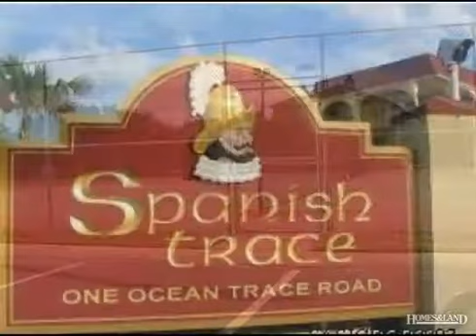$399,900 2BR 2BA in ST AUGUSTINE 32080. Call Carol B. Tunis: (904)669-0781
KILLER UNOBSTRUCTED VIEWS! Seriously, if it's the ocean your want to see, hear and taste, this unit is SO for you! With the wrap around porch on the 3rd floor, you'll wonder why you even need the lovingly cared for 2 bedroom 2 bath unit! Sold furnished and ready to produce income. This unit has wonderful windows that face south and east to drench the unit in sunshine. Located in a gated community with tennis, swimming and more! $399,900
Carol B. Tunis, Watson Realty Corp.: (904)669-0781